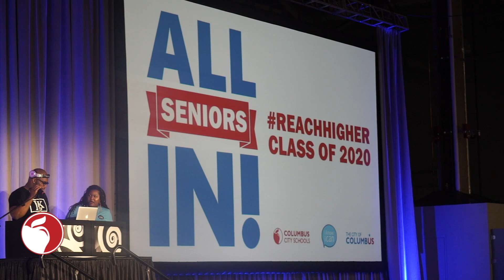CLASS OF 2020 ENCOURAGED TO REACH HIGHER AS THEY SET THE COURSE FOR GRADUATION & BEYOND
Columbus City Schools, I Know I Can, and the City of Columbus came together to celebrate the Class of 2020 during the “Reach Higher: All Seniors In” Convocation at the Columbus Convention Center on September 20.

More than 2,100 students from the Districts 19 high schools attended the event aimed at inspiring all students to take charge of their future and complete an education past high school, serve in the military or start a career.